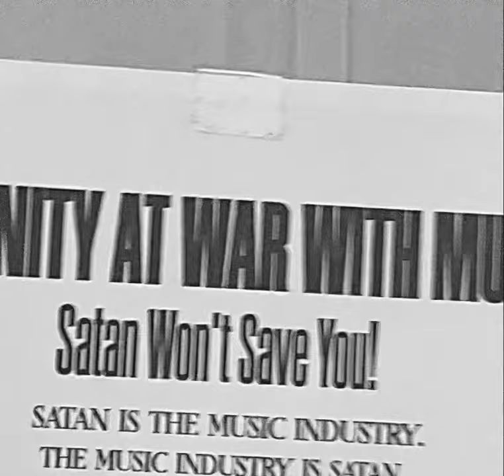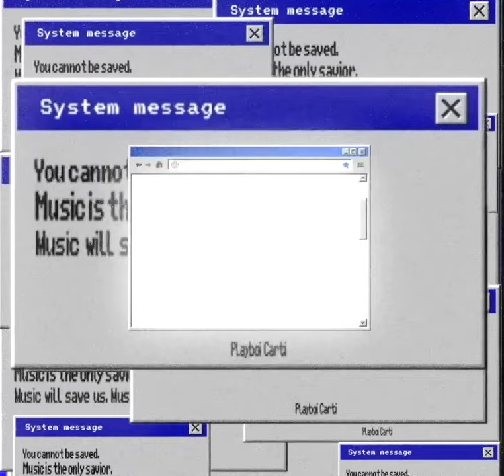Playboi Carti - MUSIC (Album Trailer)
music is the only savior. music will return. an instant classic will save us all. music will save us all. - playboi carti